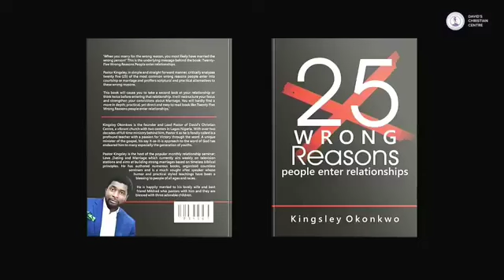MORE THAN A MARRIAGE | PASTOR KINGSLEY OKONKWO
More than marriage  messages  preached by Pastor Kingsley Okonkwo, i believe that as you  listen  to this video, your life will not be the same.